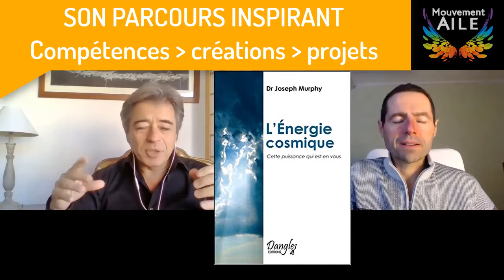Développer Son Intuition Pour Débutant avec Jean Marc VIDAL : Coach de l'intuition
Jean-Marc aide à Développer Son Intuition Pour Débutant aussi en tant que Coach de l'intuition

Je présente Jean-Marc dans le cadre du SOMMET évènement en ligne que j'organise du samedi 07 au lundi 09 mars 2020 avec l'aide de nos 24 Accompagnateurs Inspirants de votre Liberté Entrepreneuriale.

▬▬▬▬  Mouvement AILE c'est quoi ? ▬▬▬▬▬▬▬▬▬
Nous aimons vraiment aider les gens à aimer les lundis, ceux qui correspondent à nos valeurs :
- Travailler avec des gens qui veulent rendre le monde meilleur
- Travailler avec des clients qui sont centrés sur le cœur et la joie de travailler
- Avec un travail qui élève la conscience de la planète, afin que le monde devienne un meilleur endroit
- Nous croyons que lorsque d'autres font le travail qu'ils aligné sur des valeurs humaines qui les font vibrer, cela élève aussi la conscience de la planète
- Quand vous entrez dans le but de votre vie :
Cela vous profite - vous êtes plus heureux et tous les aspects de votre vie s'améliorent
Et vous aidez aussi les autres à améliorer leur vie
Donc j'aime les lundis parce que je fais le travail que j'aime
Mais ça n'a pas toujours été comme ça !

▬▬▬▬  CONTACTER le fondateur du Mouvement ▬▬▬▬▬▬▬▬

▬▬▬▬  📺 Récapitulatif de la VIDEO ▬▬▬▬▬▬▬▬▬Entrepreneur depuis l'âge de 21 ans, j'ai toujours été attiré par les capacités que nous possédons à co-créer notre vie et sur les postures qui permettent de le faire avec légèreté, sérénité en étant sur son chemin de vie.

En 1989, j'ai vécu une expérience hors du commun qui m'a permis de vivre cet état durant plusieurs années. C'est que  le psychologue Mihaly Csikszentmihalyi appelle le Flow c'est à dire un état de grâce dans lequel tout devient simple fluide et limpide. Là où tout devient  possible.

Puis en 2003, j'ai été porté par le désir intérieur d'écrire sur le thème  "Être en Conscience" , ce qui a donné le livre "Il était une fois Soi" paru au éditions ADA. C'est un parcours initiatique qui permet une reconnexion à Soi pour se sentir libre de ses choix de vie.

Après toutes ces années de recherche, d'expérimentation, il m'apparait que le changement de paradigme dans lequel nous sommes est une des plus grandes révolutions que l'humanité a connu et surtout nous en sommes les acteurs.

Pour rendre possible ce changement , nous devons utiliser de nouvelles façons de faire oubliées, parfois cachées et souvent niées. Ceci concerne notre intuition et nos capacités extrasensorielles.Nous devons apprendre à sortir de l'emprise du mental sur nos vie ( peurs, croyances, les blessures )... pour reconnecter avec la puissance de notre intuition.

Les entrepreneurs de ce  nouveau paradigme portent en eux les graines de ce changement dans lequel nous avons tous notre part à prendre. Mais ce n'est pas le mental qui possède les clés pour y parvenir c'est votre intuition. Votre mental doit simplement retrouver sa place celle d'un exécutant et se mettre au service de votre intuition .